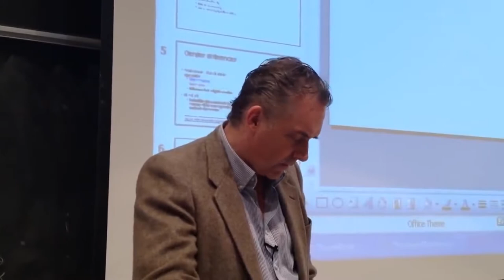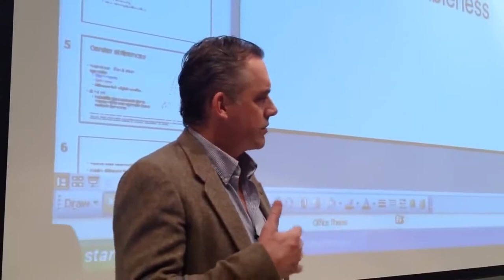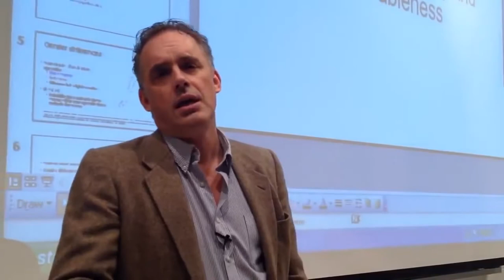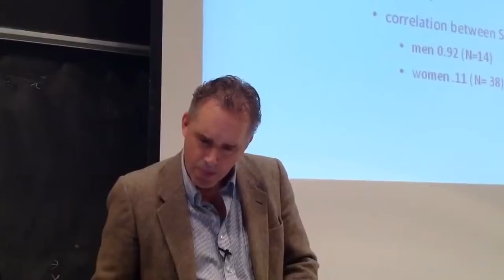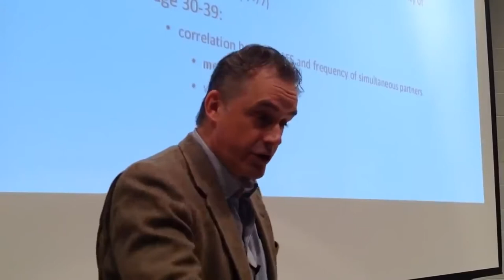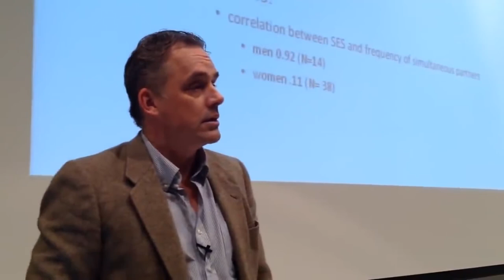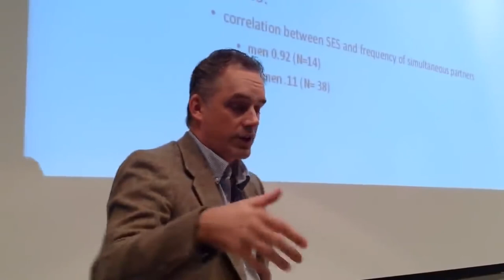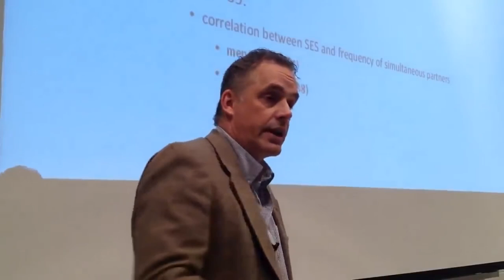Jordan Peterson: Too Nice? Rejected.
Jordan Peterson talks in this video about the kinds of guys who get rejected by attractive females.

Click here to order Jordan Peterson's NEW book/audiobook BEYOND ORDER: 12 More Rules for life

Peterson's 12 Rules for Life audiobook

Peterson's audiobook: Maps of Meaning

Jordan Peterson hoodie

Jordan Peterson maxims mug

The Parasitic Mind (Gad Saad) audiobook

Douglas Murray's The Madness of Crowds